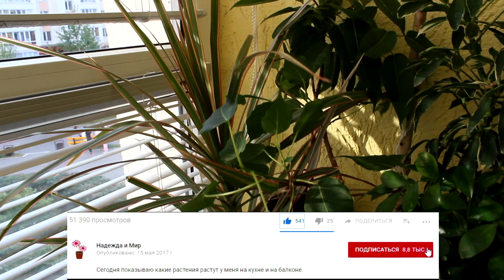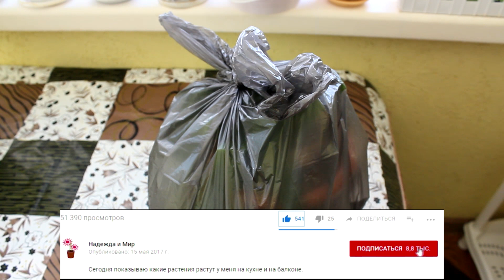Готовлю свой балкон к зиме. ❄️ [Надежда и мир]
Отмываю сегодня свой балкон и расставляю свои растюхи, готовя их к зиме. Некоторые у меня провели лето в комнатах, но зимовать они будут на балконе, в прохладе.

Здравствуйте!
Меня зовут Надежда, и на этом канале я буду делиться опытом выращивания комнатных и садово-огородных растений, рассказывать интересные факты о них, а также о способах размножения растений, правилах ухода, мерах предосторожности и борьбы с вредителями. Немного коснусь астрологии и расскажу о влиянии лунных ритмов на жизнь растений, а также о влиянии растений на нашу жизнь и мою, в частности.